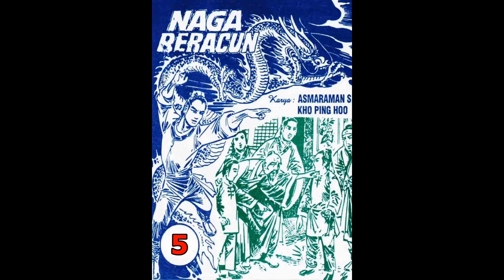Seri Cerita Silat NAGA BERACUN JILID 5